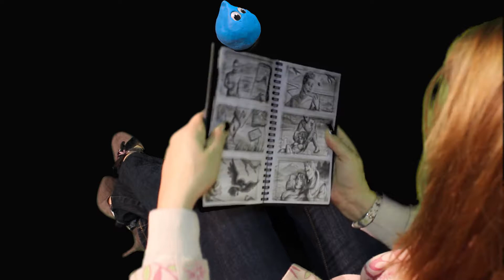Tears Away Games Advert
Here is the Tears Away game that i am developing for my final 3rd year course, this will run alongside the film to promote this.

I have never attempted animation before, let alone a game...but i love to challenge myself, learn new things and go beyond my own boundaries !!!

I hope you enjoy the video, Game and film coming soon !!!

For behind the scenes check out,